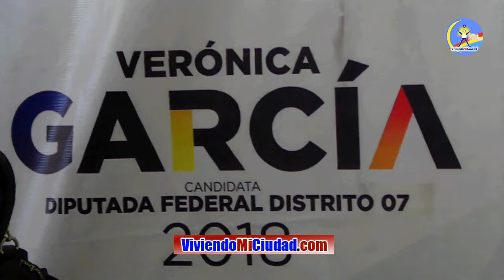Inicia Campaña Veronica García por la diputación del Distrito 07 en Jacona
02Abr18